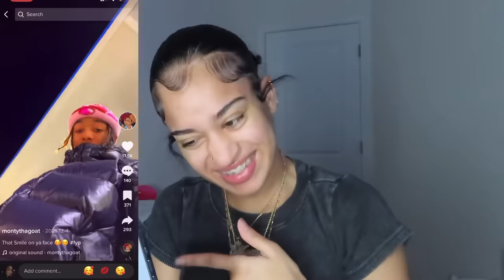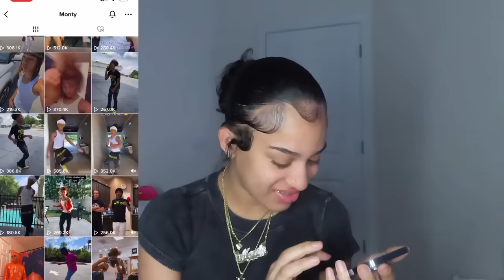Reacting to my boyfriend videos when he was single *He had a hickey 🤨😡